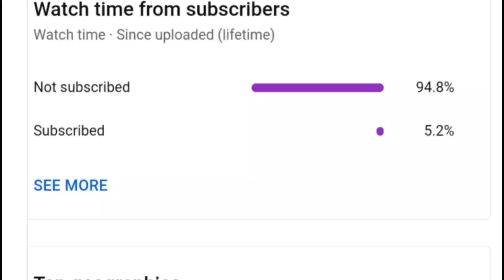Zalim Hash te Masoom Nosh 3.0 part (05) kashmiri cartoon world/kashmiri cartoon network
Hash te nosh part 05 cartoon kashmir presentation
kashmiri cartoon world
kashmiri cartoon network
kmr cartoon
Kashmirifunny cartoon drama
Kashmiricartoon world
Kashmiricartoon network
Kashmiricartoon jokes
Kashmirivartoon sajjad darling